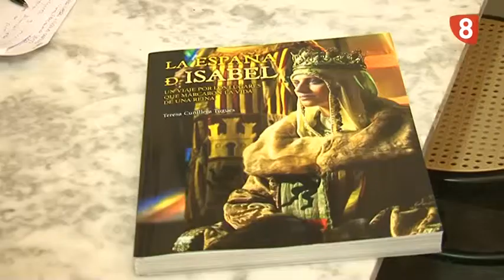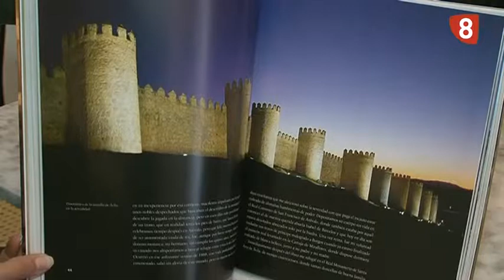PREVIA LIBRO ISABEL TERESA CUNILLERA 28 11 14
El próximo lunes (1-12-14) se presenta en el Juan Bravo el libro "La España de Isabel" de la historiadora Teresa Cunillera. No se lo pierdan